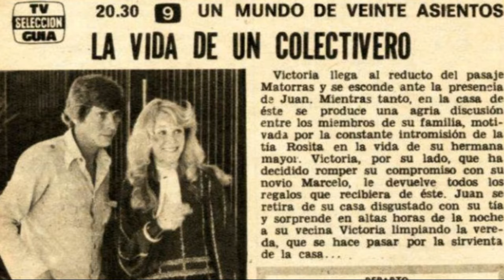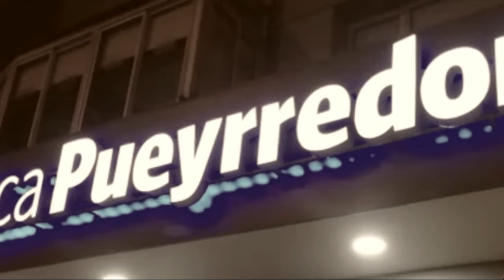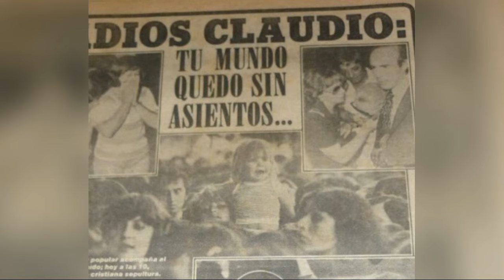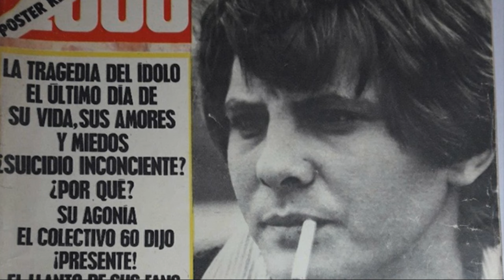Un mundo de 20 asientos - Vida y muerte de Claudio Levrino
Claudio Levrino fué un actor argentino de teatro, televisión y cine. En 1980 se encontraba en la cúspide de su carrera, sin embargo un hecho trágico terminó con la vida de quién era en ese momento el galán mas importante del país.